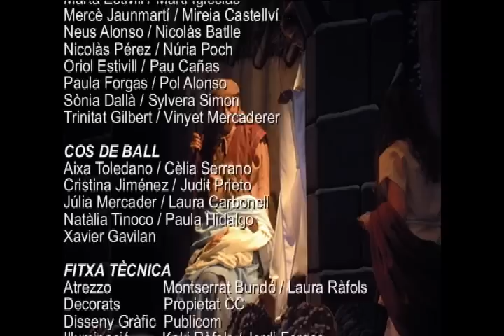Terratrèmols a l'escenari.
Entre cametes de "Els Pastorets". Posat en escena per l'